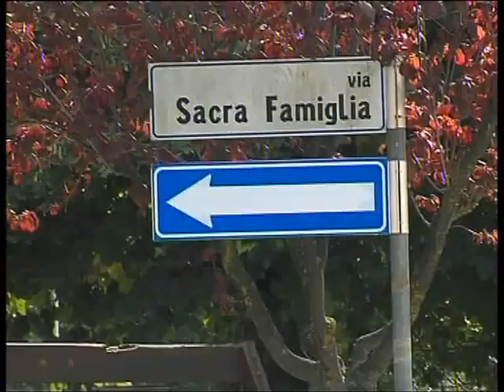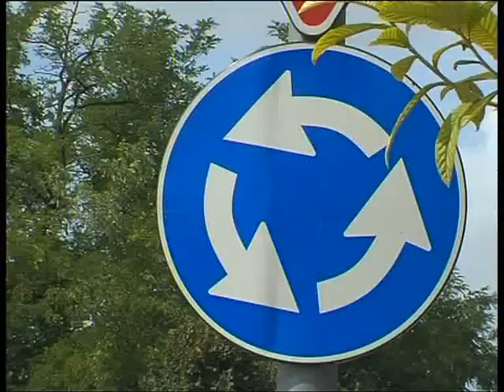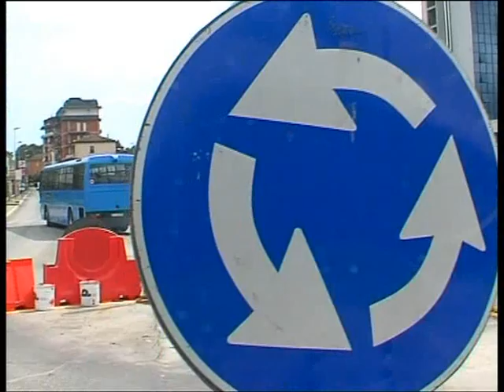Frosinone: Comune progetta nuova piazza, ma il terreno non è suo del 17-09-2013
FROSINONE -- 17 SET -- Spiacenti, il terreno non è il vostro. I giardinetti di via Sacra Famiglia a Frosinone non sono su un'a-rea del Comune, nonostante ci spenda da anni i soldi per la manutenzione, il verde, i giochi. Il problema è venuto fuori durante i sopralluoghi per la realizzazione di quella che punta ad essere la più grande piazza di Frosinone, inglobando i giardinetti della Sacra Famiglia, i parcheggi per le auto, il piazzale delle corriere fino all'ingresso della stazione: un'enorme piazza sulla quale sia affacciano la Chiesa e la caserma dei carabinieri.